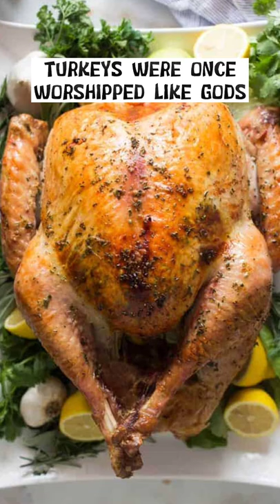Turkeys Were Once Worshipped Like Gods | Mayans and Turkeys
The Turkeys are large birds which are native to North America. They are the star of the Thanksgiving table. Know why? Because Turkeys are currently America's favorite part of the Thanksgiving meal. But do you know that they were once worshipped like Gods?